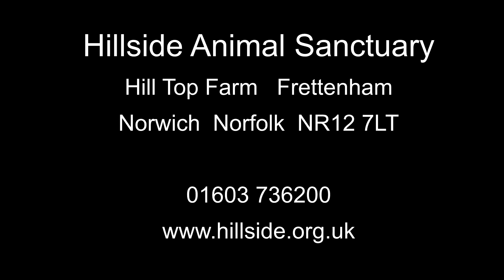Hillside Open Day September 2014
A short film of our September 2014 Open Day at Frettenham.
For more information about Hillside Animal Sanctuary please click